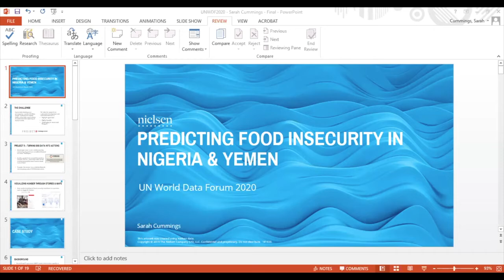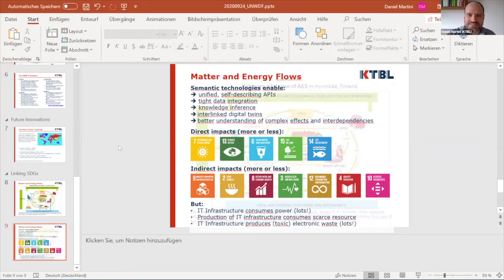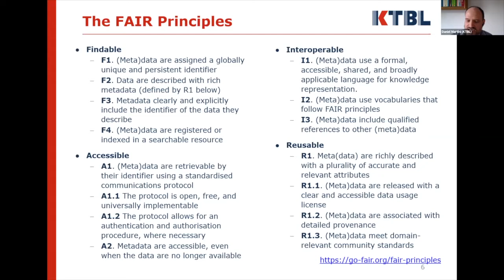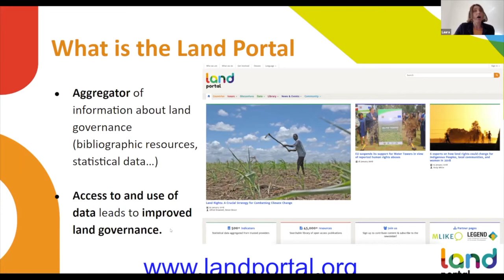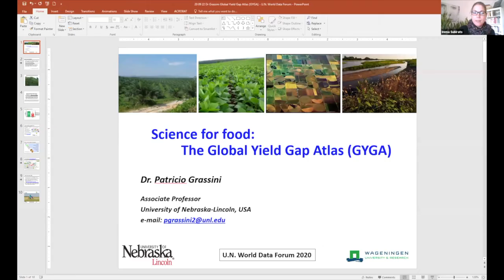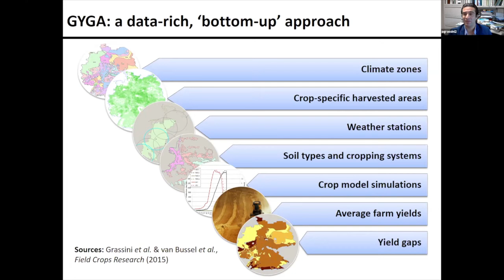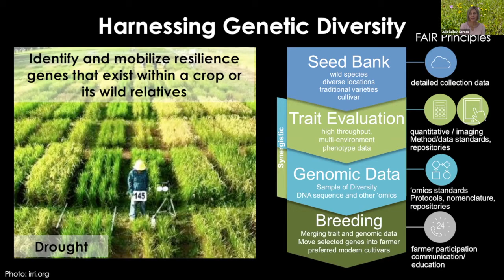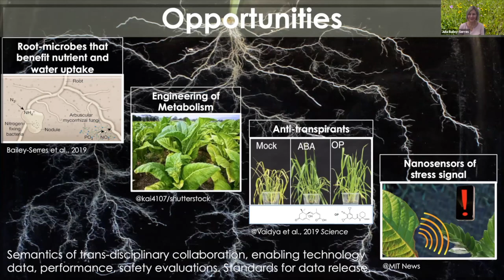Use of semantics applied to food & agricultural data innovation systems as a step to achieving SDGs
Organiser(s): Food and Agriculture Organization of United Nations (FAO)
(SP.1151.1186)

FAO produces and synthesizes a wealth of information data across all the sectors to help eradicate poverty, eliminate hunger, food insecurity and malnutrition, make agriculture, forestry and fisheries more productive and sustainable, reduce rural poverty, enable inclusive and efficient agricultural and food systems, and increase the resilience of livelihoods to threats and crises. These information and data are in text, statistical, graphic and map formats that are accessible through a wide number of FAO Knowledge Platforms.
In order to efficiently discover information from diverse sources, enabling the use of common semantic vocabularies, operating as backbone, becomes crucial to harmonize information and data. Therefore, the provision of tools to facilitate data interoperability is just as important as raising awareness to maximize the accessibility to data.
Advances in digital technologies are evolving at an exponential pace, transforming personal, community, and business environments. New digital technologies are permeating the food and agriculture domain, creating new opportunities to improve ways to produce, store, transform and market food. Digital Innovation also enables improved planning and monitoring, promoting resilience through enhancing and strengthening early-warning capabilities, and evidence-based policy decisions for the management of food systems.
Geospatial technology plays a fundamental supporting role in the quest for food security by identifying and monitoring natural resource use and proposing adequate information for policy relevant solutions. Through remote sensing, FAO defines standards and indicators for the regular qualitative and quantitative monitoring of land and water resources, and
methodologies and tools that support governments and institutions in the study and assessment of innovative and effective plans for production, management, safeguarding and building resilience of natural resources.
The objective of the Session is stocktaking the use of semantic vocabularies and technologies, innovative practices, knowledge sharing and management (on challenges on experiences on strengthening the agriculture data innovation systems in countries), and promotes the upscaling of innovations that potentially have large benefits for countries on their agricultural planning, increase food security rural development, achieve the SDGs, and in increasing investments for upscaling of innovations. By identifying opportunities, leveraging digital innovations as tools to make available FAO’s information and knowledge for all.
This session aims to bring together innovative scientists, investors and existing initiatives of FAO partnerships and programmes to discuss lessons learned on developed innovative solutions and exchange of data to enable research, policies and innovations to better inform humanitarian decision making and achieving SDGs (Sustainable Development Goals).